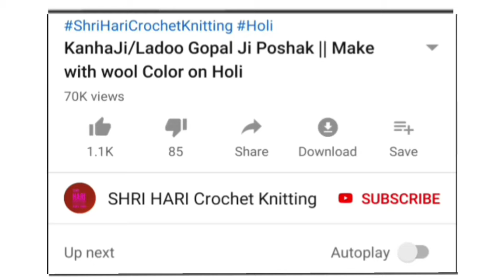Ladoo Gopal Ji/Kanha Ji Choli || For 1 No. Gopal ji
KANHA JI / LADOO GOPAL JI CHOLI FOR 3 NO.

By Crochet

Choli For 0 No. Click On

Choli For 1 No. Click On

Choli For 2 No. Click On

Choli For 3 No. Click On

Choli For 4 No. Click On

Choli For 5 No. Click On

Choli Measurements(3 to 6) Click On

KANHA JI / LADOO GOPAL JI CHOLI By Knitting

Choli For 1 or 2 No. Click On

Contact On-

ShriHariCrochetKnitting Choli For 3 No.